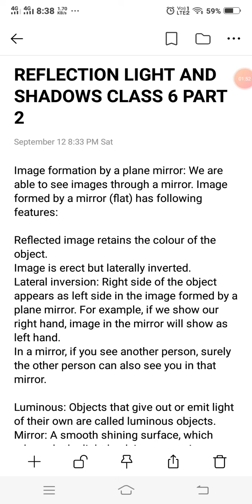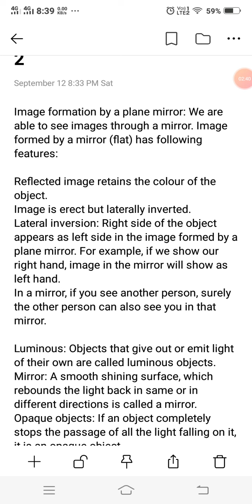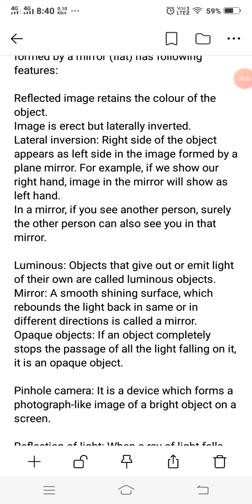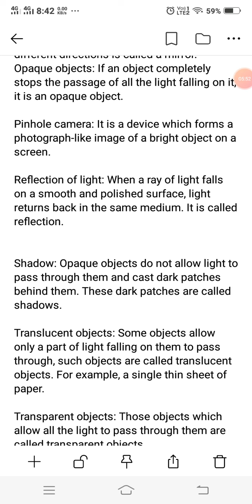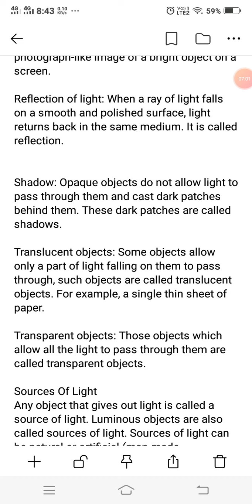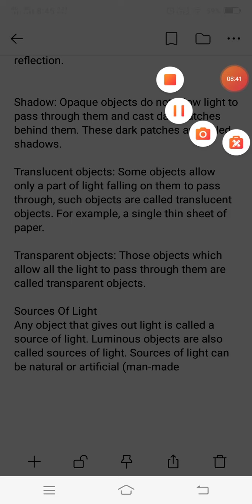LIGHT SHADOWS AND REFLECTION PART 2 REVISION